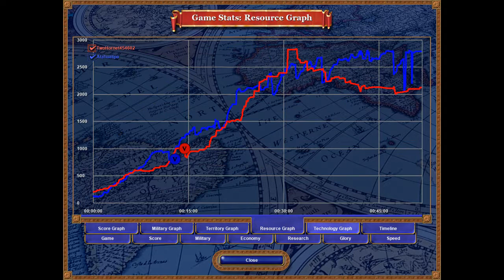Rise of Nations New World American 07 toughest Conquest(Venezuela)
해상전은 힘듭니다. 으헣헣
굳이 수도도 아닌 베네수엘라를 공격한 이유는 조만간 보여드리겠습니다.